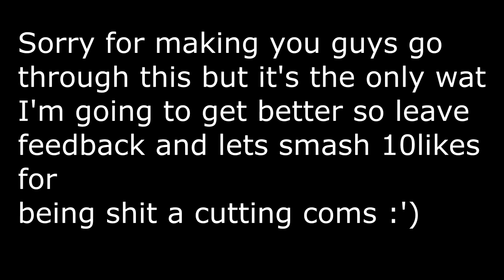WHAT IS THIS?! - (BO2 CUT-COM W/ A CLIP!)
[OPEN FOR MORE AND TOMORROW'S UPLOAD!]

THE INTRO SAYS IT ALL! 10 LIKES FOR A SHIT CUT COM :D?! If you guys didnt quiet
get the understanding me and Tjay are doing a dual 200 subscriber QnA so tweet at both of us
team names!

Hopefully you guys enjoyed today's upload! I put a lot of time into it :)

Guys make sure to leave a like it honestly helps more than you think! Lets
try and get 10likes!

Links:

Make sure to check out the squad! Help them out as well :)